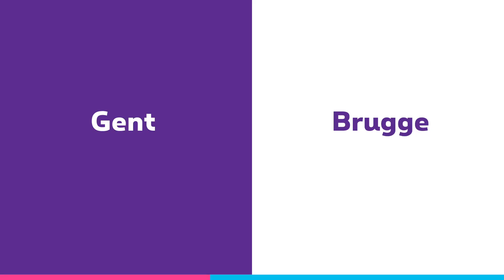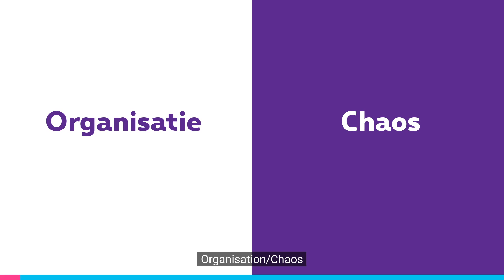This or That? avec Geert Standaert, notre Network & Wholesale Lead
Nous finissons la semaine avec un nouvel épisode de notre série ThisORthat ! 🎬 Cette fois, c'est Geert Standaert, notre Network & Wholesale Lead qui s’est prêté au jeu.

Avec près de 30 ans de carrière chez Proximus, il supervise la Network Business Unit... fibre et 5G n'ont donc pas de secrets pour lui. 😎📶 Découvrez sa vision et sa personnalité au travers de différents dilemmes. 👇

Et vous, plutôt emails ou WhatsApp ? 😉